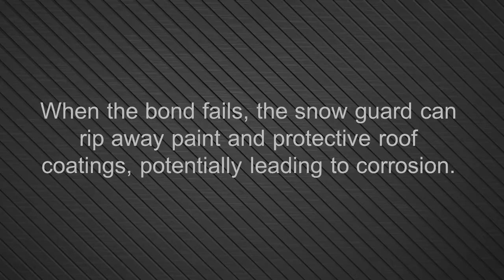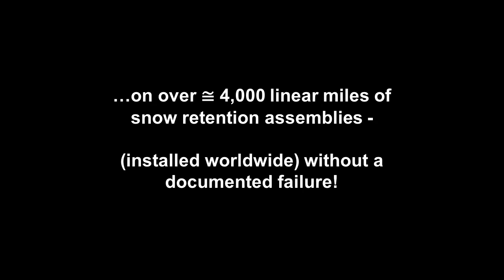S 5!® Choose the Right Way to Mount Snow Guards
At S-5!®, we don’t recommend installing adhesive-mounted snow guards on metal roofs. From both an economic and design perspective, glued on plastic snow guards typically have low holding strength and are unable to handle harsh weather-related elements. The bond weakens over time and when it fails, the guard can rip away paint and protective roof coatings, potentially leading to corrosion.